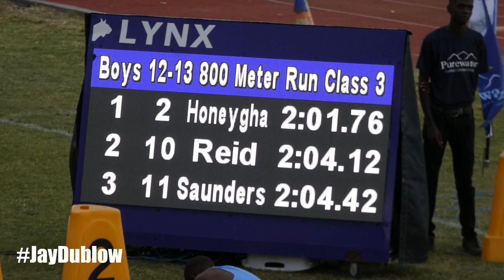Boys 800m Class 3 | ALL Heats | Purewater JC/ R.Danny Williams